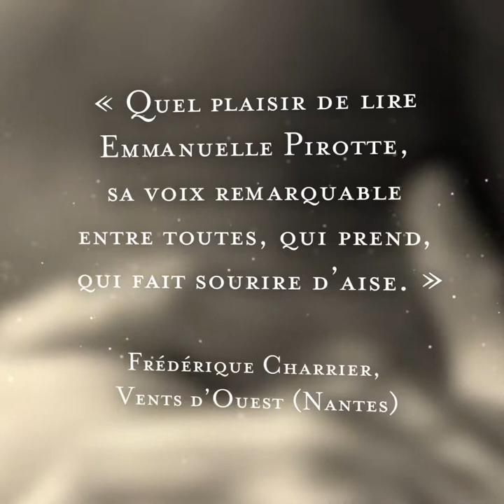[Trailer] "D'innombrables soleils", Emmanuelle Pirotte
Walter a recueilli chez lui son ami Christopher Marlowe, laissé pour mort après une rixe. Dans le manoir au bord de la falaise, le poète en sursis rencontre Jane, l’épouse de son hôte. Entre ces deux insoumis naît une passion rare. Les corps et les esprits s’unissent dans un élan charnel et artistique, un amour hanté par la création et l’urgence du temps qui reste.

'D’innombrables soleils' est à la fois une plongée dans l’intimité de deux amants, l’évocation d’un des poètes les plus fascinants de l’Angleterre élisabéthaine, et un vibrant hommage à la littérature. Porté par une écriture incandescente, le quatrième roman d’Emmanuelle Pirotte fait la preuve de son talent inclassable, se jouant de toute frontière littéraire.